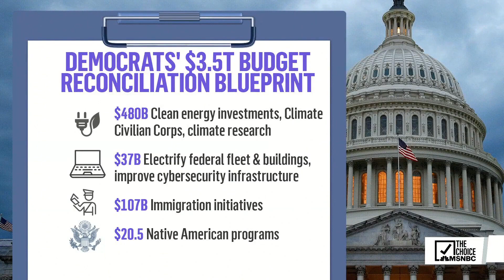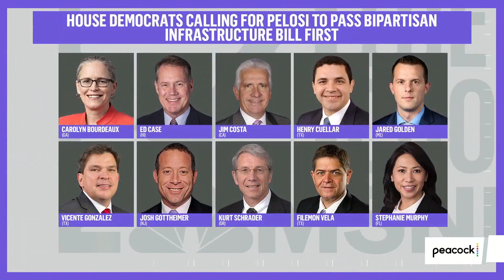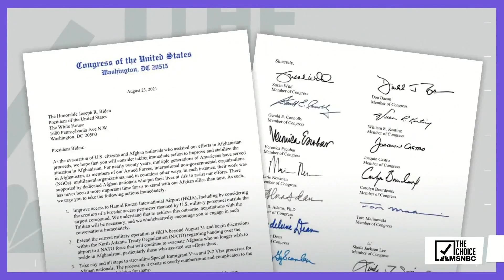House Dems Advance Budget Plan After Drama | The Mehdi Hasan Show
House Democrats fell in line today, passing the $3.5T budget resolution with a promise to vote on the bipartisan infrastructure bill at the end of September. Rep. Susan Wild explains how the party-line vote finally happened.